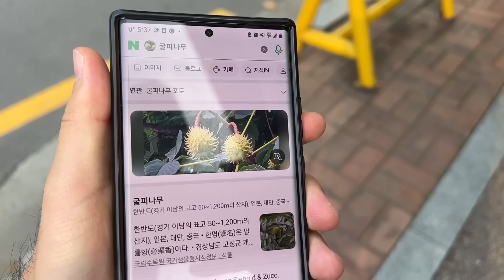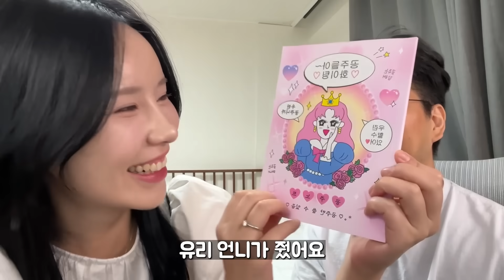죄송합니다. 결혼식이 무산되었습니다.그 이유에 대해 설명드릴게요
흠...